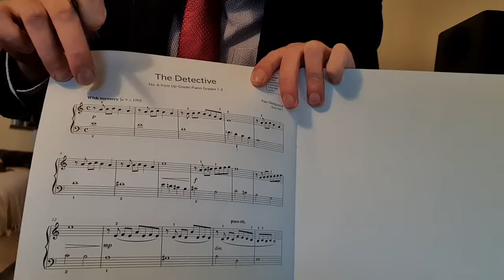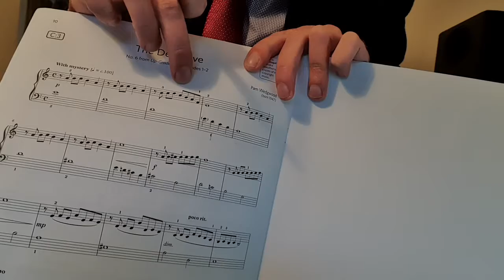Bertie 6 July